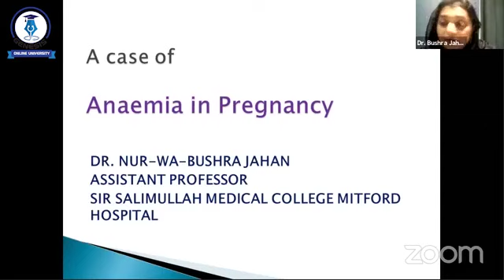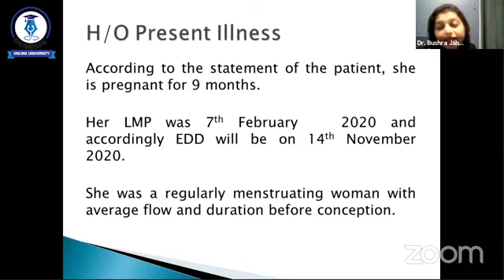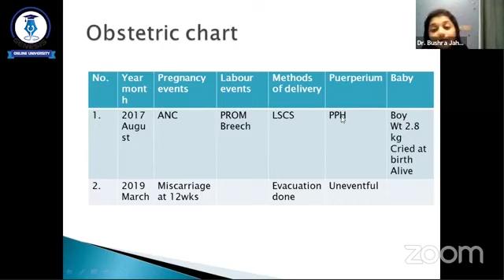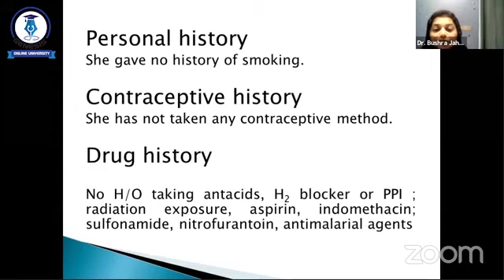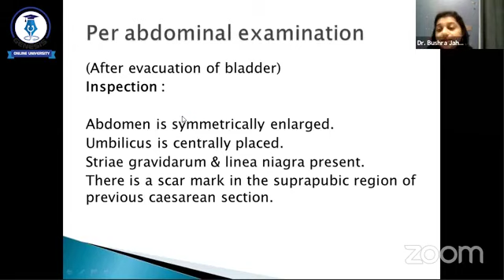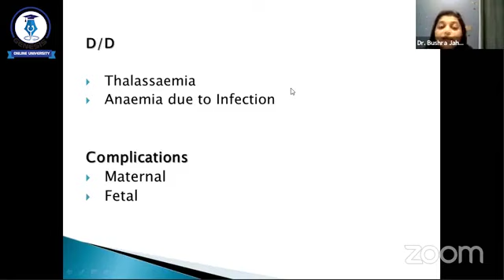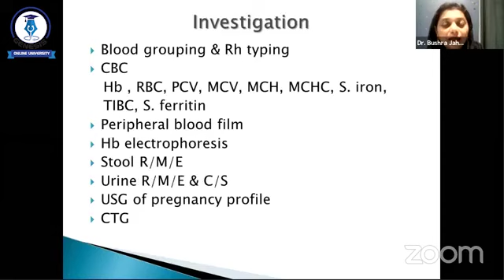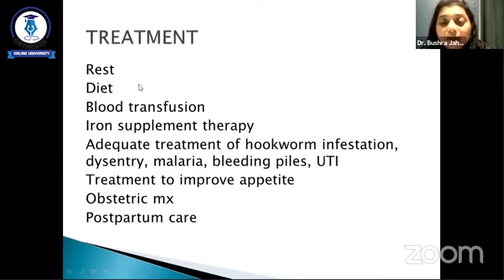Pregnancy With Anaemia ll Dr. Nur Wa Bushra Jahan